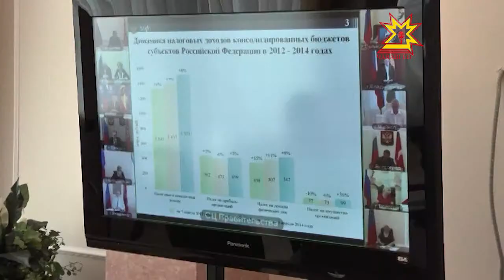О местных бюджетах на федеральном уровне!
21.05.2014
Регионы зависят от центра, планирование бюджета явно хромает. Как в таких обстоятельствах поправить состояние государственной казны сегодня премьер-министр России обсудил с главами регионов.